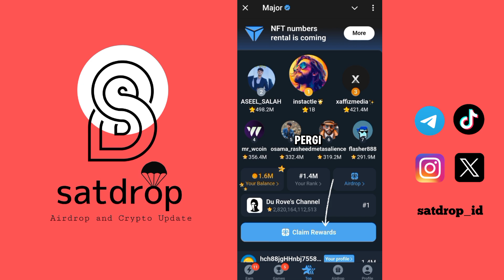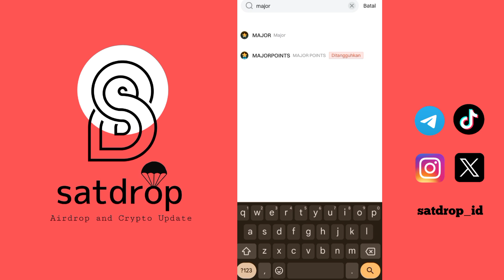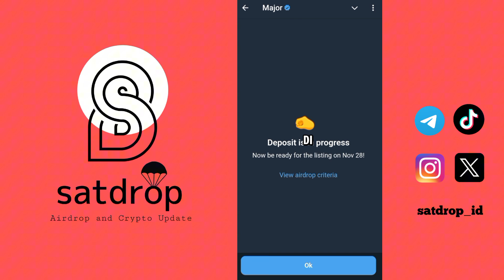CARA WITHDRAW AIRDROP MAJOR KE BITGET